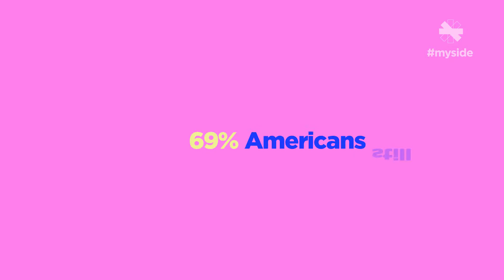LOOKING FOR YOUR SOULMATE? STOP WHILE YOU’RE AHEAD | The Breakdown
Elon Musk says he’s on the hunt for a soulmate, but is it mission: impossible? Plenty of people believe there’s one true match for everyone, and some even claim that they’ve found theirs. But the statistics aren’t so optimistic: You’ll find your soulmate one out of every 10,000 lifetimes. We want to hear your thoughts: Do you believe in soulmates or do you think the whole concept is a joke? Weigh in by commenting below!

WATCH SIDES*
Wednesdays Live on Twitter at 8 p.m.
Saturdays on Much and YouTube at 9 p.m.

Photo courtesy: rudall30/Shutterstock